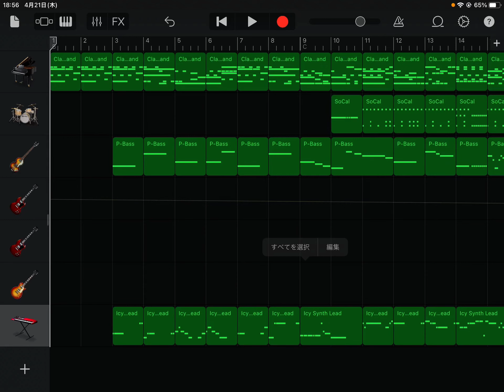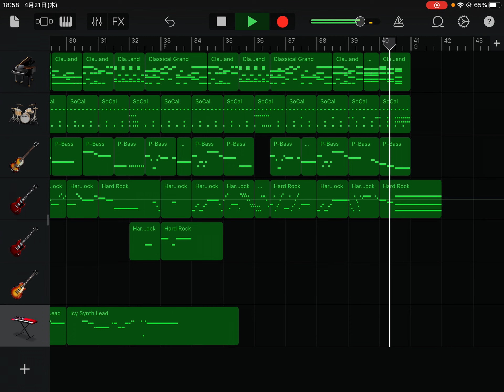Bohemian Rhapsody - Live Aid / Queen ( Grageband Cover )